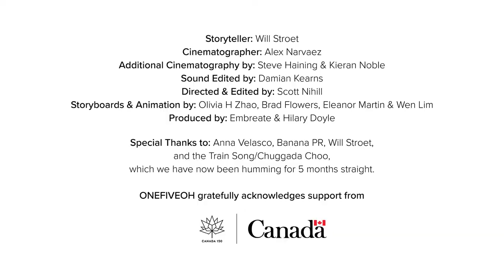Wills Stroet Of Will's Jams Shares A True Story About Meeting Dragons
ALL ABOARD with Juno nominated children's musician Will Stroet (Will’s Jams). This musical train ride into the Dragons' Den with Arlene, Jim and Kevin is OFF THE RAILS!

🔥 WELCOME TO CANADA'S ONLINE CAMPFIRE 🔥
Your Stories. 150 Seconds Or Less.

BIENVENUE AU FEU DE CAMP CANADIEN VIRTUEL
Vos Histoires, En 150 Secondes Ou Moins

🔥 A B O U T   O N E F I V E O H 🔥

It’s your Greatest Hits story. The one that kills at dinner parties. Or that story from the old days that still makes you howl. Or cry. Or one single moment that changed everything – or nothing at all.
150 seconds. Record it, film it, or write it, and send. We'll do the rest!

Story by: Will Stroet

Directed & Edited by: Scott Nihill

Storyboards and Animation by: Olivia H Zhao, Brad Flowers, Eleanor Martin, and Wen Lim

Cinematography: Alex Narvaez

Addition Cinematography: Steve Haining and Kieran Noble

Sound Editing: Damian Kearns

Produced by: Embreate & Hilary Doyle

Special Thanks: Anna Velasco, Banana PR, Will Stroet, and the Train Song/Chuggada Choo, which we have now been humming for 5 months straight.